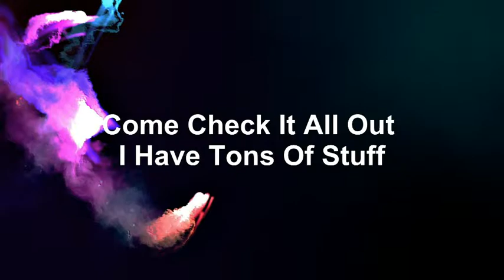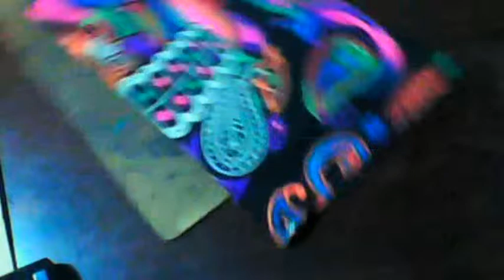Skull Face pt 6 **The Father Is Almost Done**